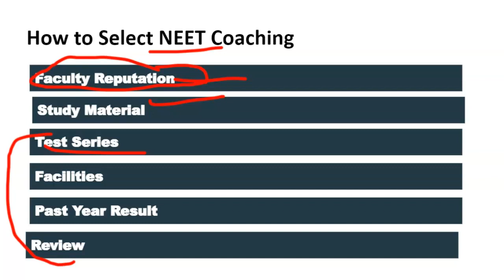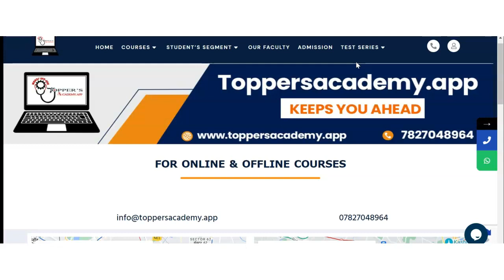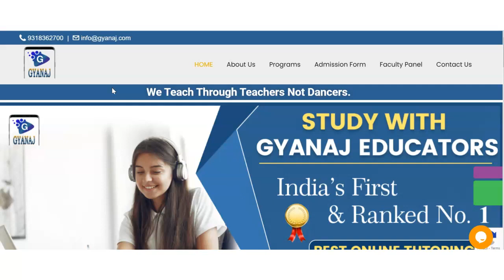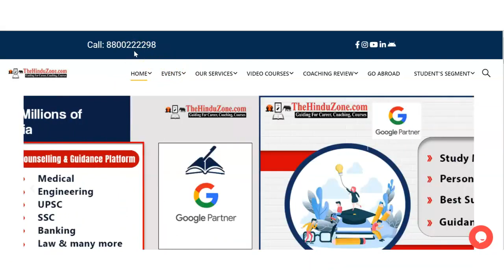Best NEET Coaching in Abdul Rehman Street | Top NEET Coaching in Abdul Rehman Street